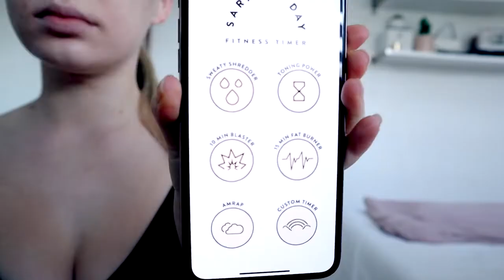Project Get Fit EP 4: Working out while injured?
Welcome to week 4 of my fitness journey! I'm still slightly injured so in todays vlog I talk about what is wrong with my joints and how I plan on fixing them!

I edit all my Instagram photos with Benita Schuh presets.

Amy xo